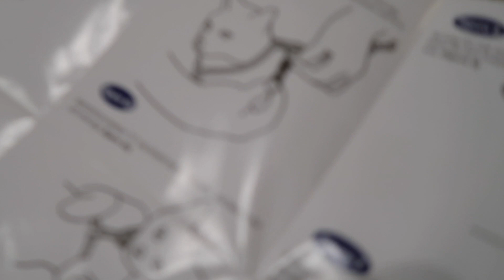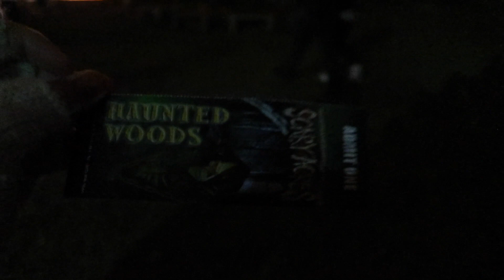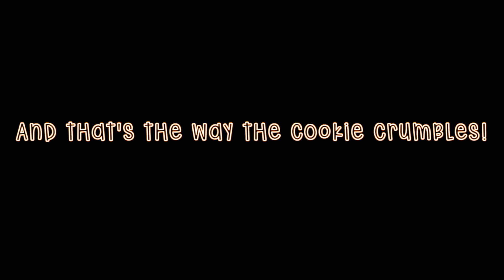Day 11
It's a cat leash thing!

BY THE WAY: I stream on Twitch FULL TIME!!  So if you want to head on over and watch me live, we would love to have you!  :D

(I am live on Twitch Mon. Wed. & Fri. come watch)